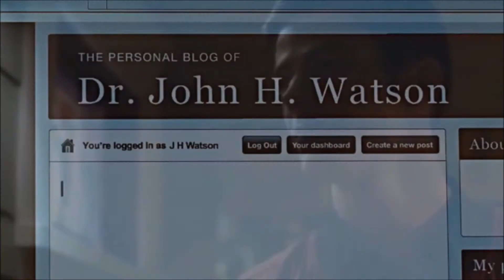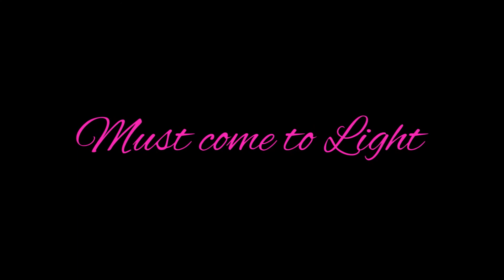Legacies of Sherlock ‖ Wattpad - Trailer 2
"Legacies of Sherlock" kehrt zurück! Das Ermittlerduo Jacinda Holmes und Adrian Montgomery muss neue mysteriöse Fälle aufklären, während die Dämonen ihrer eigenen Vergangenheit sie langsam aber sicher drohen einzuholen. Das mysteriöse Verschwinden von Sherlock und Evelyn Holmes wirft unterdessen nicht nur immer mehr Fragen auf, sondern führt auch Annabelle Goldstein zurück nach London - die Cousine von Evelyn! Und während Jacinda nicht nur versucht, die Unschuld von Adrian zu beweisen, sondern auch noch den Fall ihrer Eltern unter allen Umständen aufklären will, wird immer mehr deutlich: das Spiel des Todes war erst der Anfang!

Fortsetzungsdatum: 1. Mai 2022
Plattform: Wattpad und Fanfiktion.de
Autor: Hela96 (Melody18)
Musik: Can't help falling in love (Dark Version) by Tommee Profitt